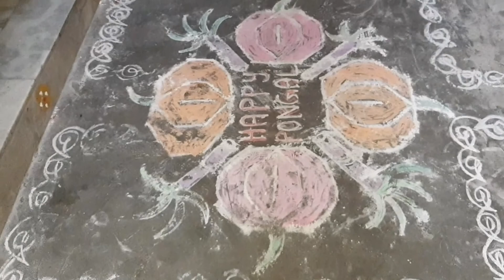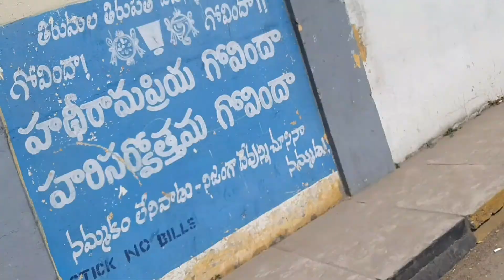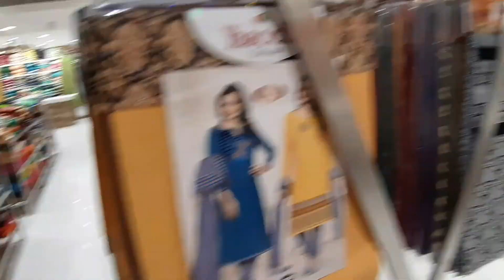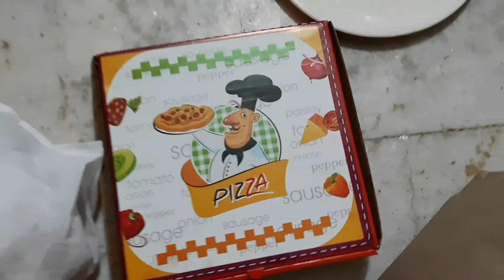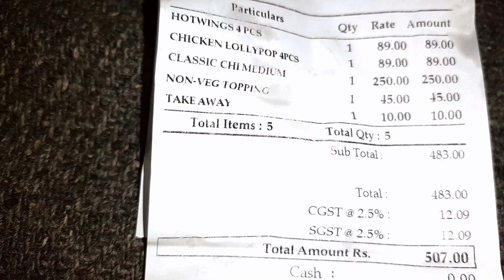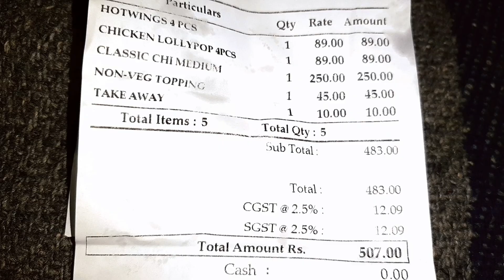DIML సంక్రాంతి పండుగ రోజునా చాలా సంతోషంగా ఉంది ఎందుకో చూసేండి//Tirupathi vlogs//BHAGYASREE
If any one missed to watch